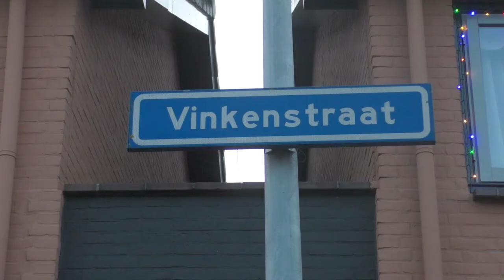Vinkenpleintje in volle kerstglorie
Drie liefdes heeft Gerrit Agterbosch: zijn vrouw en kinderen, de kerstversiering en voetbal, Heracles. Als het aan hem ligt is het Vinkenpleintje het hele jaar versierd.